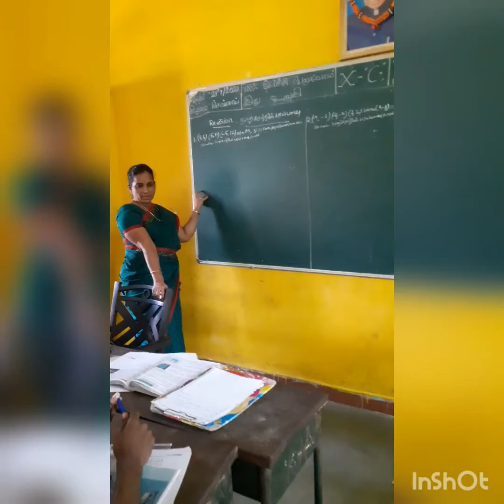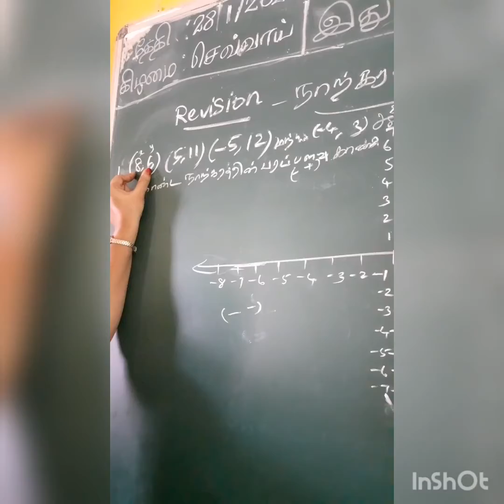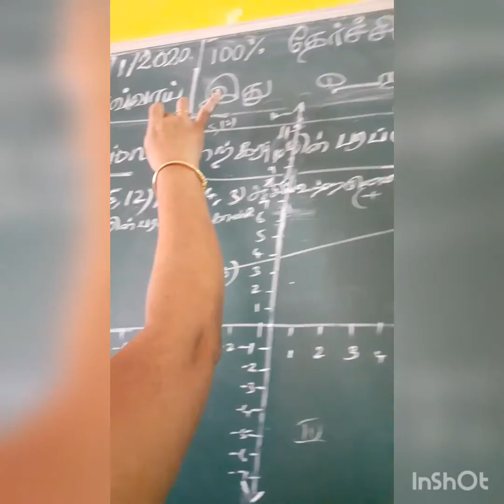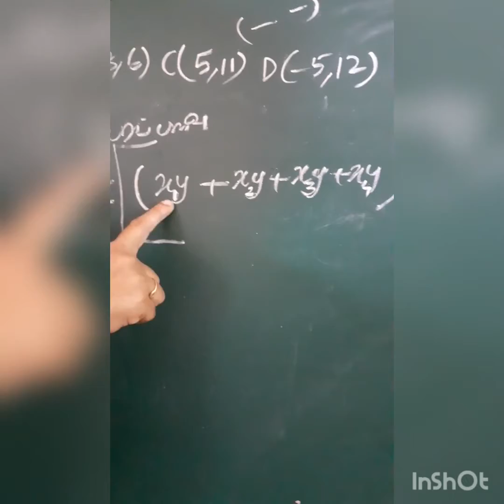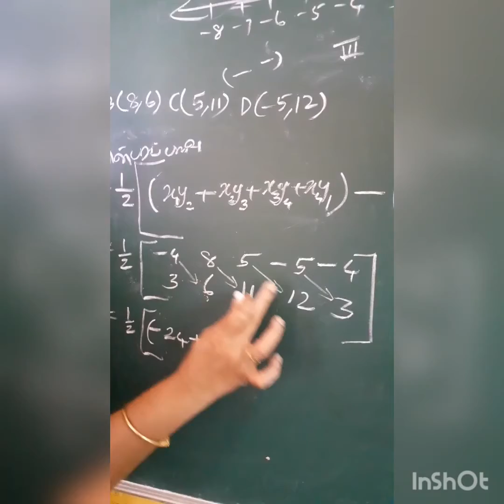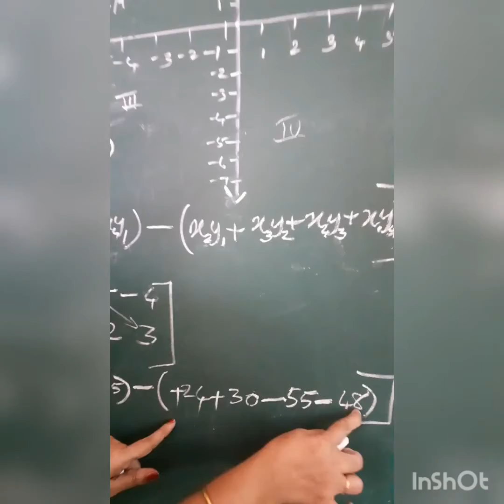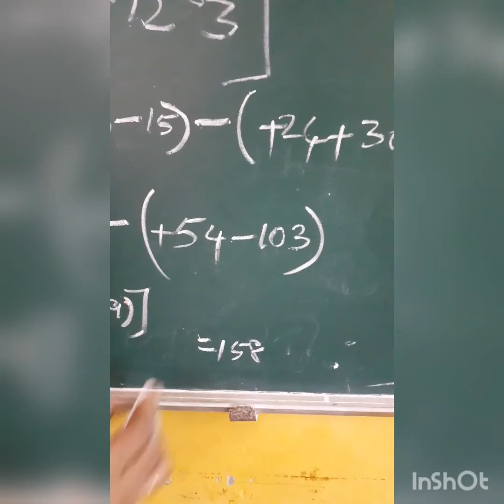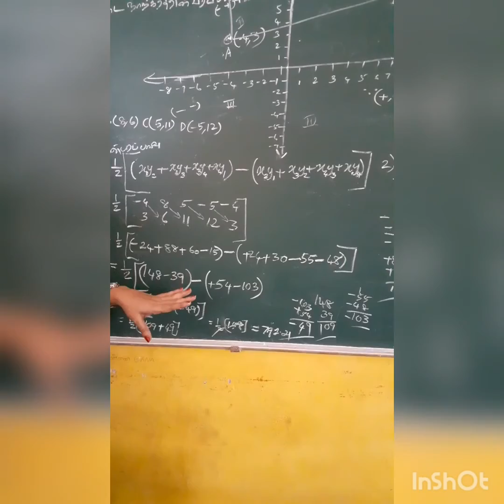Area of the quadrilateral(TM)0100th Maths